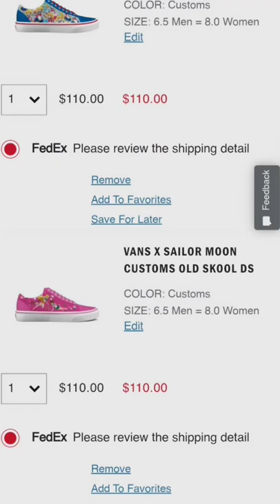Help Me Choose My Vans x Sailor Moon Custom shoes!